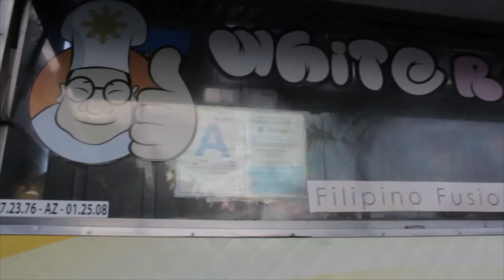Atomic Eats! | Sey Michelle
Daily life of a freelance Filipina photographer in Los Angeles, California.

Atomic Eats
Every Wednesday there is food trucks and music
Cerritos, CA